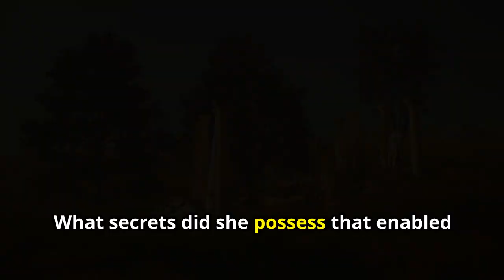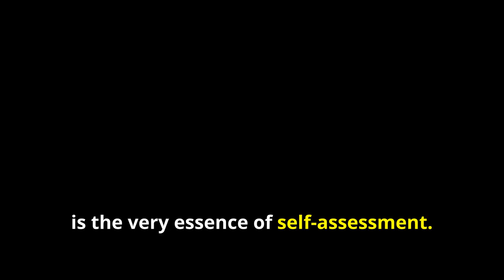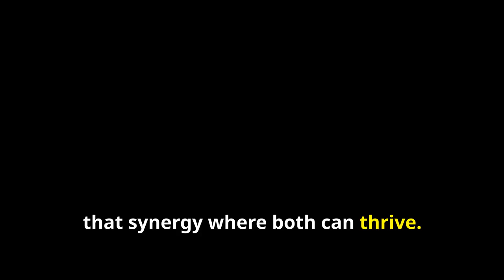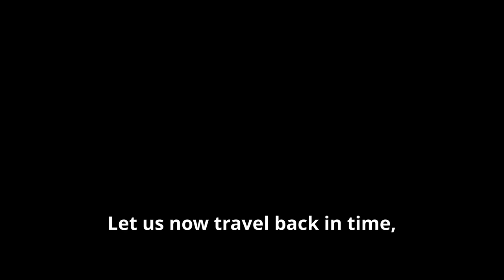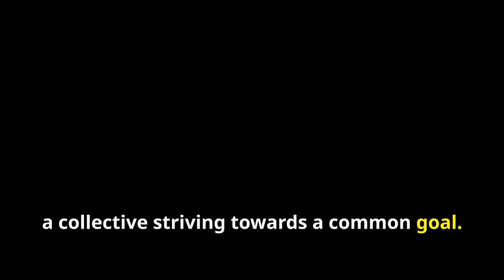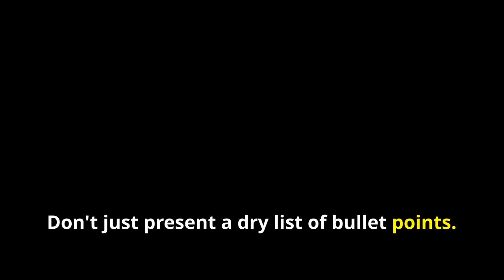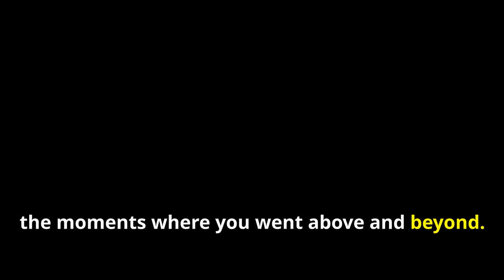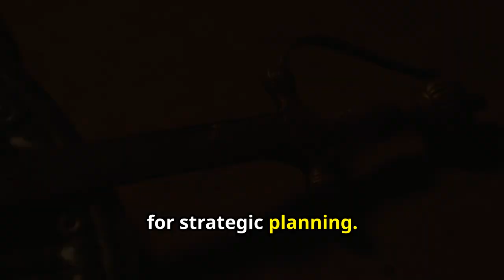MASTERING YOUR ANNUAL APPRAISAL: ANCIENT WISDOM FOR MODERN CAREER SUCCESS